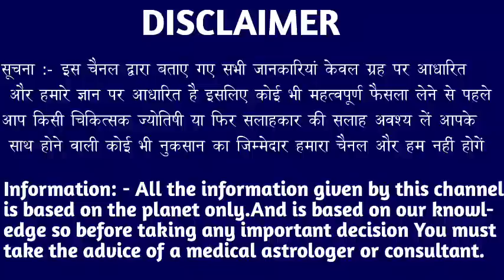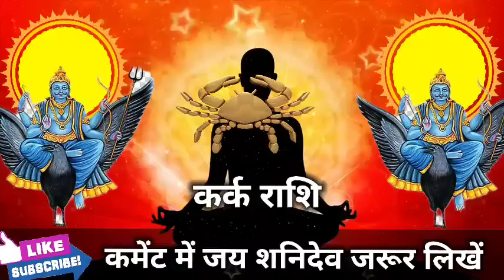कर्क राशि वालों 2 से 12 नवंबर 2022 भर भर के मिठाई बांटना शुरू कर दो बड़ी खुशखबरी। Kark Rashi